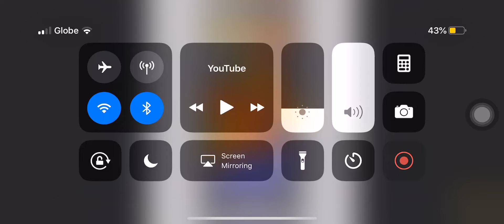King ugly jake voice reveal